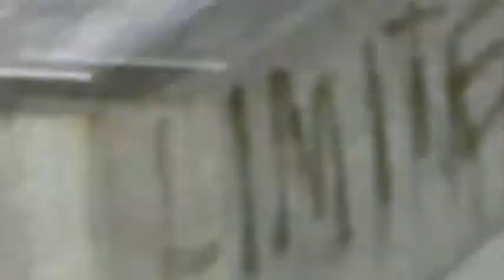RIP Massacre skateboards! Nottingham Edit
A skateboarding session from back in the day at a park in Nottingham, where a few friends met to gather a bit of footage and SHIT WENT DOWN!

Maybe i'll make a few more skate videos, should I?

We're only hoping to create videos for ourselves to look back over the future, being able to re-live moments we've cherished.
And having people follow our journeys, and watch our videos makes things so much more special, Thank you to every viewer, and Thank you to those who have subscribed, if you did like something of what you've watched don't hesitate to click that subscribe button to keep updated when we upload new content.